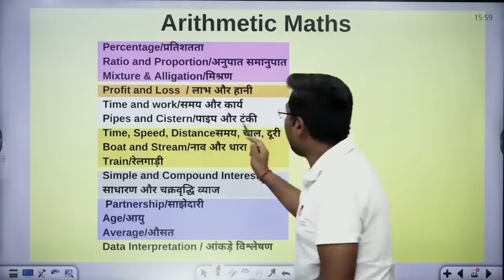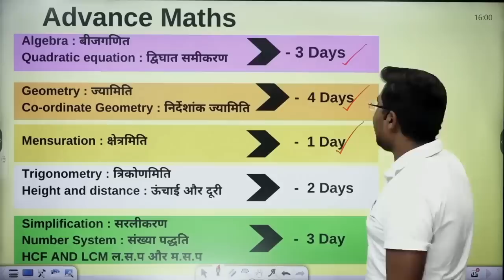Gagan Pratap Sir ने कर दिया Batch FREE for All SSC Exams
New Batch

PRE + MAINS
ARITHMETIC + ADVANCE MATHS

ZERO TO HERO BATCH
PRE + MAINS

📢 UPDATED CONTENT
      ( UPDATION  Source- ( CGL,CHSL,CPO
       2019, CDS,CAT, CGL 2019
       MAINS )